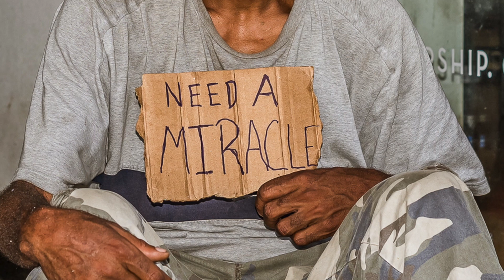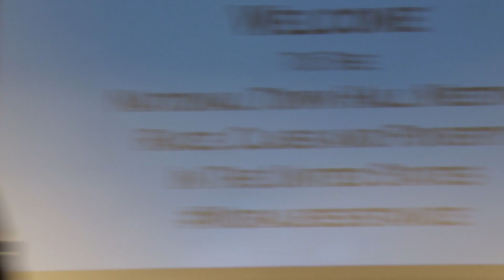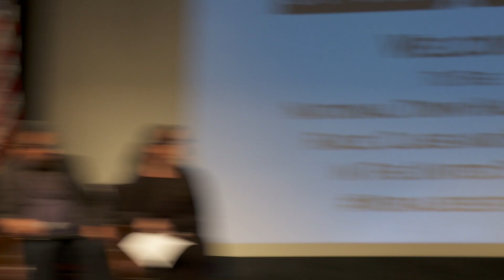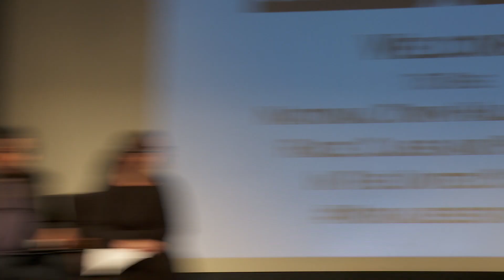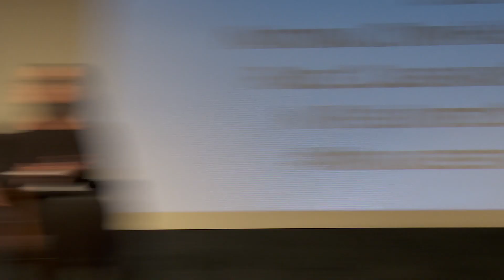Race, Class and Poverty in the United States: A National Town Hall Meeting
March 15th, 2017 - It's time for a grown-up conversation about race, class and poverty in the United States!  Join Repairers of the Breach in this national town hall meeting featuring a powerful panel of experts in the areas of race, class and poverty.  Experts include Rev. Dr. William J. Barber, II, Dr. Eduardo Bonilla-Silva, Rev. Claudia De la Cruz, Rev. Dr. Liz Theoharis, Michelle Lanier, MA, Dr. Thomas Ferguson and Dr. Julianne Malveaux.